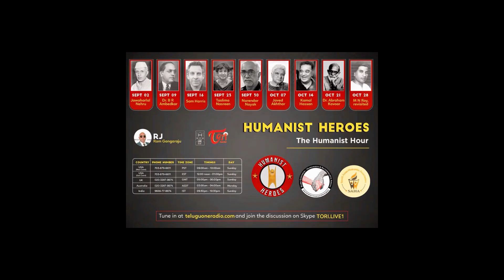E45.Humanist Heroes-Dr.Abraham Kovoor(28Oct) RJ RamGangaraju | Dr Narendra Nayak | Govinda Chinthada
Episode45: (28 Oct, 2018)
TOPIC: Humanist Heroes - Dr. Abraham Kovoor
|| RJ Ram Gangaraju with Dr Narendra Nayak & Govinda Chinthada ||

HUMANIST HOUR by Indian Humanists,
South Asian Humanists Association and Babu Gogineni Facebook Group.
|| Every Week ||